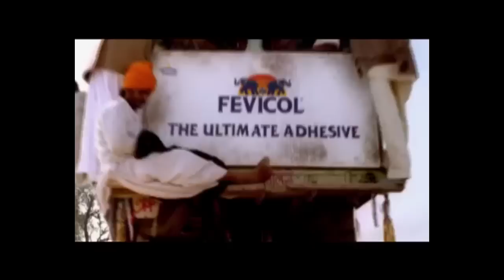Fevicol Funniest Old Ads - Refresh your Memories - Feviquick